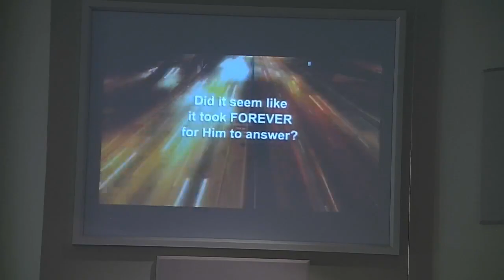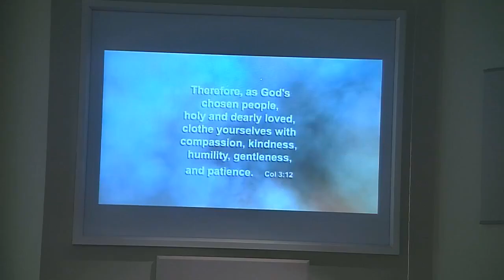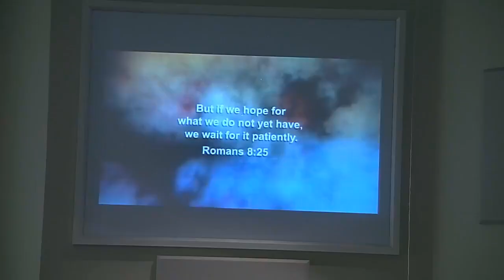Be Patient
Thank you for joining FBC Counce for worship this morning. Today's message is: Be Patient - Galatians 5:22-23